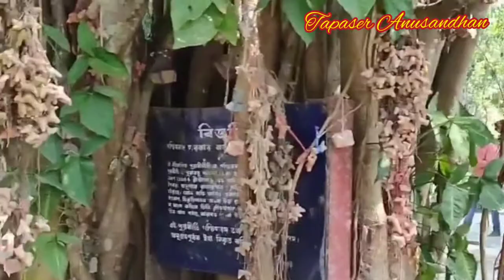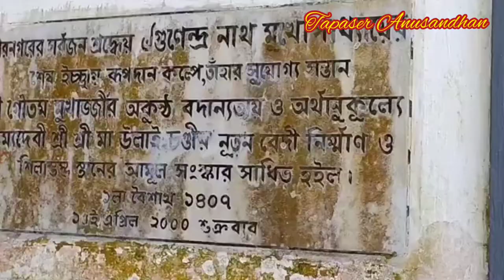বীরনগ‍রের মা উলাই চন্ডী দেবী | History of Birnagar Ulai Chandi Devi temple | Nadia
চণ্ডীমঙ্গল কাব্য থেকে জানা যায় যে, শ্রীমন্ত সওদাগর ও তাঁর পিতা ধনপতি সওদাগর সিংহল থেকে ফেরার পথে এই উলার ঘাটে দেবী চণ্ডীর পুজো করে গিয়েছিলেন। অপর দিকে এই উলা বীরনগরের আর এক সুসন্তান দুর্গাপ্রসাদ মুখোপাধ্যায় কর্তৃক রচিত ‘গঙ্গা ভক্তি তরঙ্গিণী’ গ্রন্থে ও উলা বীরনগর এবং সেখানকার বট বৃক্ষের নীচে অবস্থান কারিণী দেবী চণ্ডীর কথা উল্লেখ করা আছে।

উলা বীরনগরের আপামর জনসাধারণের রক্ষাকারিণী দেবী উলাই চণ্ডী বটবৃক্ষের ছায়া তলে সারাবছর ধরে পূজিতা হলেও প্রতি বছর বুদ্ধ পূর্ণিমার তিথিতে দেবী চণ্ডীর বার্ষিক পূজা মহা সাড়ম্বরে অনুষ্ঠিত হয়ে আসছে দীর্ঘ কয়েকশো বছর ধরে। এই পূজো উপলক্ষে বট বৃক্ষের নীচে এক দিনের মেলাও অনুষ্ঠিত হয়। প্রতি বছর বুদ্ধ পূর্ণিমার দিনে প্রায় ভোররাত থেকেই মেলা শুরু হয়ে যায়। বটবৃক্ষের চতুর্দিক ঘিরে বহু পুরোহিত বসে ভক্তদের পুজো করে দেবার জন্য। হাজার হাজার মানুষ আসে দূর-দূরান্ত থেকে। জাতি, ধর্ম, বর্ণ নির্বিশেষে সমাজের সর্বস্তরের মানুষই এই উলাই চণ্ডীমেলায় অংশগ্রহণ করেন। আবার মেলা শেষে যে যার মতো ঘরে ফিরে যায়। দোকানপাটে ভরে ওঠে মেলার প্রাঙ্গণ। চলে দর কষাকষি, হাঁক-ডাক, বেচা-কেনা। ক্রেতা-বিক্রেতার হই-হট্টগোলে মেলার প্রাঙ্গণ হয়ে ওঠে জমজমাট। খুব অল্প সময়ের জন্য হলেও বহু দোকানপাট ও বহু লোকের সমাগম ঘটে এই মেলায়। জিলিপি, পাঁপড় ভাজার গন্ধে চারিদিক ভরে ওঠে। সূর্যাস্তের সঙ্গে সঙ্গেই উলাই চণ্ডী মেলারও যবনিকা পতন ঘটে। এই মেলা বীরনগরের দলমত নির্বিশেষে সমস্ত শ্রেণির মানুষের আবেগের মিলন ক্ষেত্র।
Ma ulai chandi
heritage of Birnagar
ma ulai chandi birnagar ulai chandi, olai chandi heritage of nadia
birnagar festival
ulai chandi birnagar birnagar ulai ma chandi ullai chandi mandir birnagar
birnagar chanditala
olli chandital birnagar
Tapaser Anusandhan